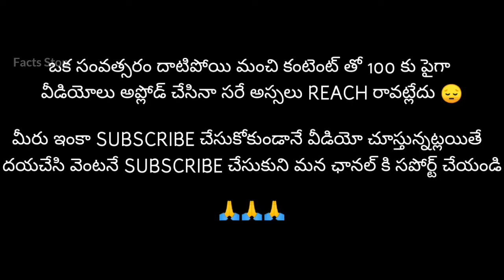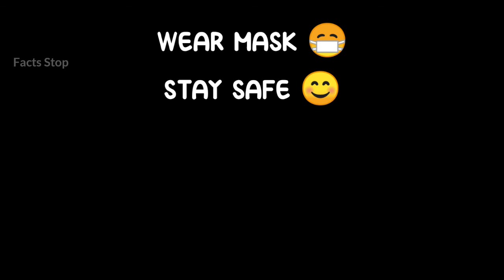ఈ ప్రపంచంలోనే అత్యంత విచిత్రమైన 10 జంటలు 😱 | Top 10 Most Weird Couples Ever | In Telugu | Facts Stop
If You Found Your VideoClip/Image In My Video, Please Let Me Know I Will Remove That From my Video '

stay safe 😊

jai hind ✊

FACTS STOP .